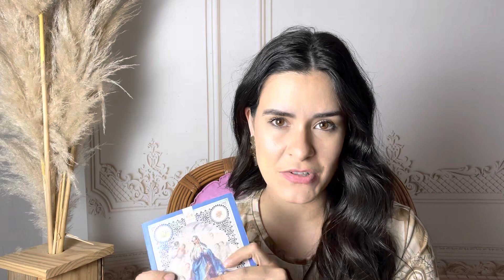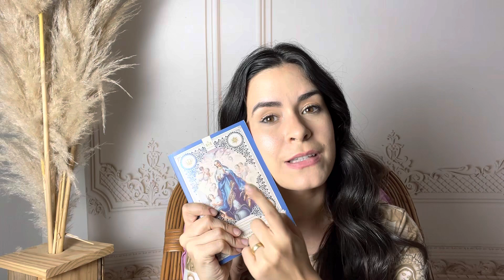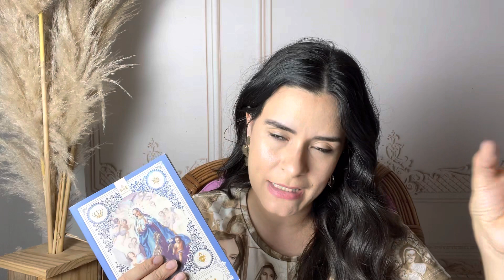Como se consagrar a Jesus por meio de Maria ?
⚜️ PDF gratuito para se consagrar 👇🏻

⛓️🩵 compartilhe propague essa consagração!